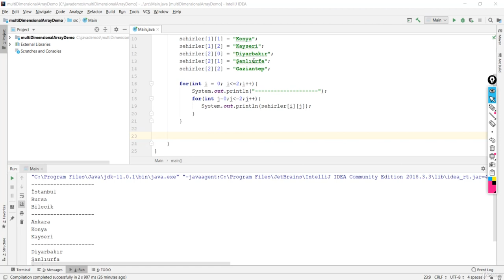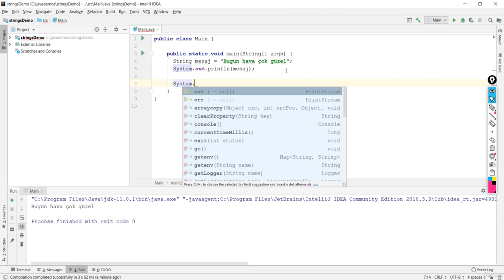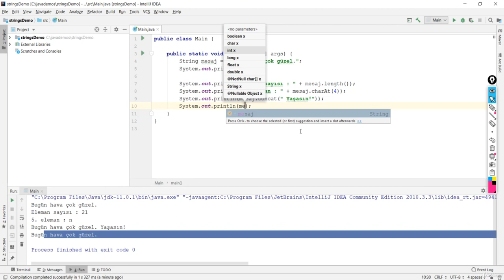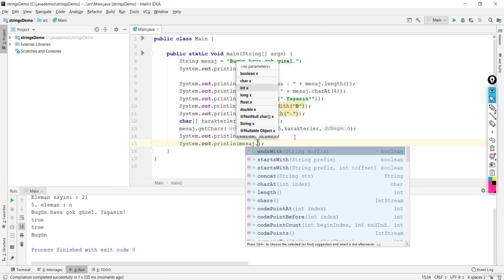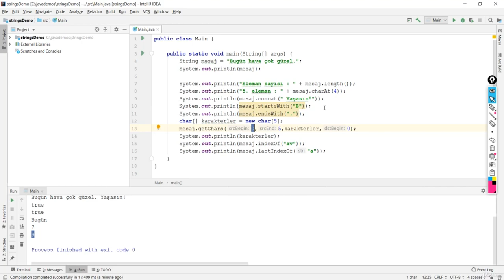Java Dersi 17 : Stringlerle Çalışmak 1